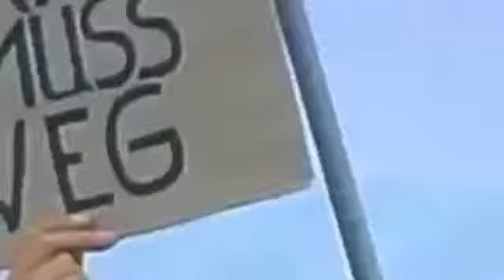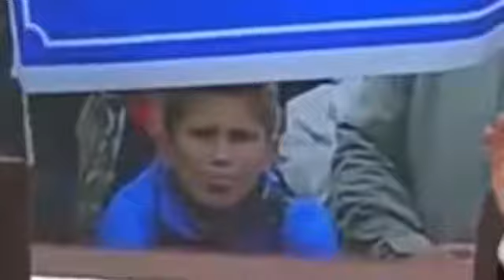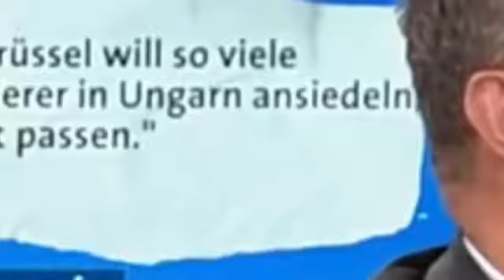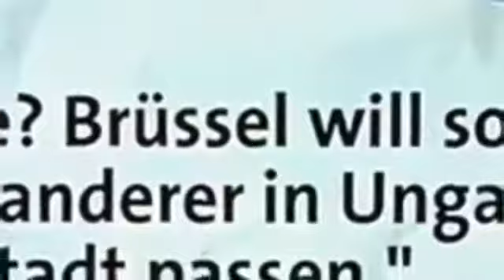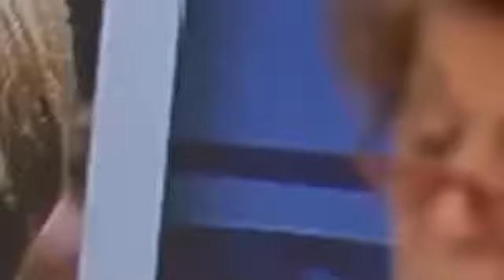Angela Merkel verplappert sich Hat sie das wirklich gesagt Pleite für die Populisten – Sieg für Merk